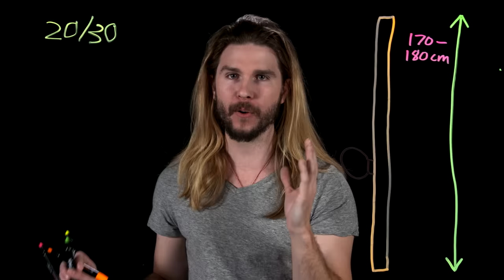Why You Don't Actually Want Super Strength! | Because Science w/ Kyle Hill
Among the most famous super powers, super strength is always a strong choice, but would it actually be more of a curse than a gift? Kyle makes a powerful argument on this week's Because Science!